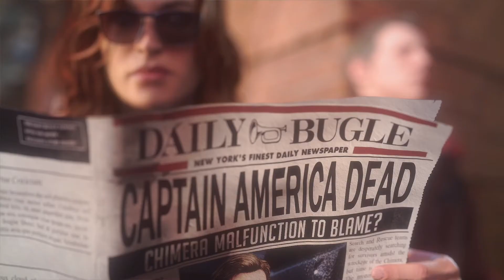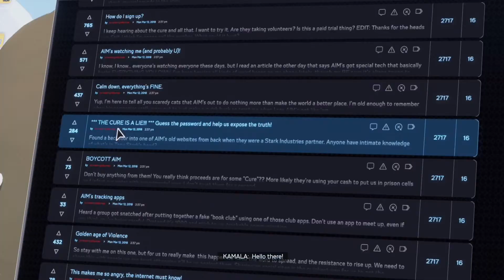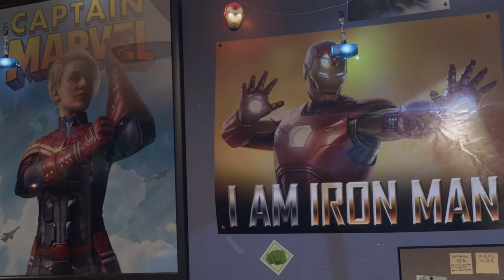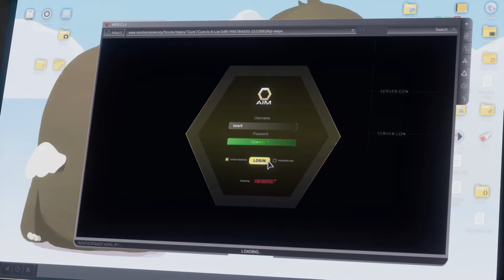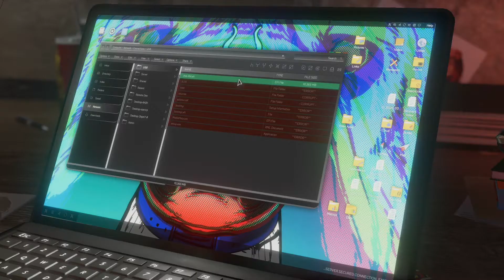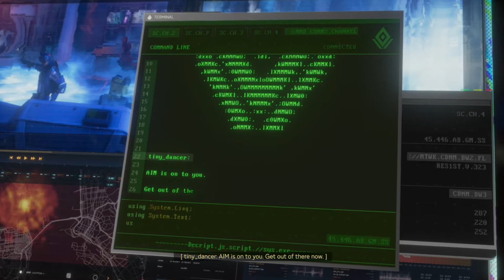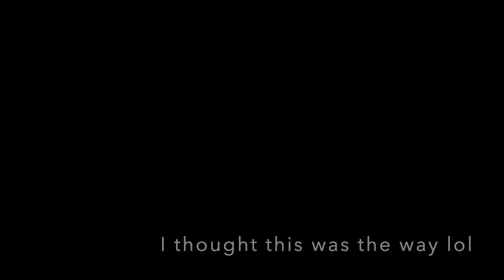Marvel's Avengers - Part 2 - Kamala